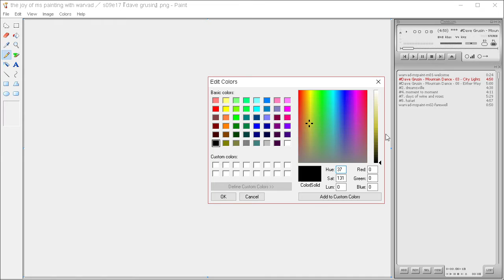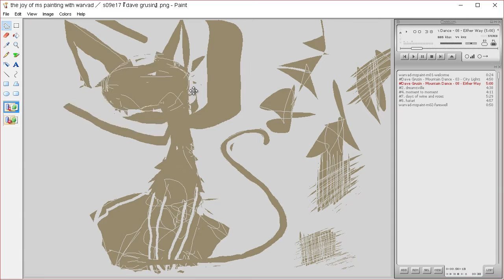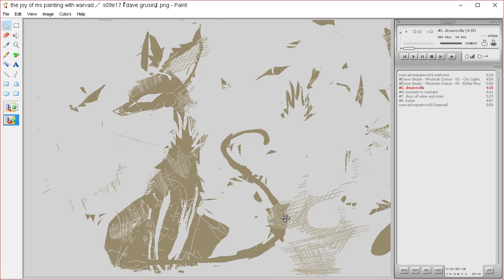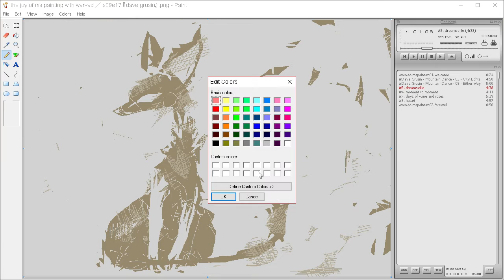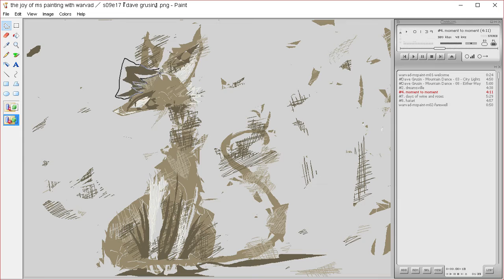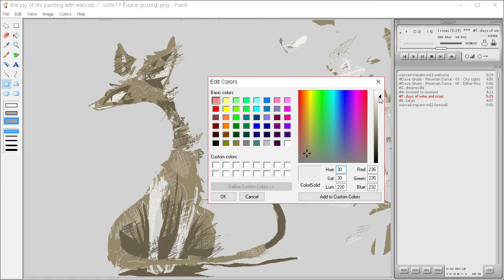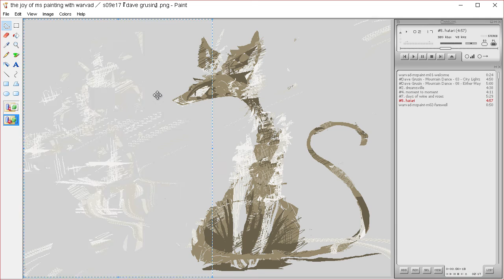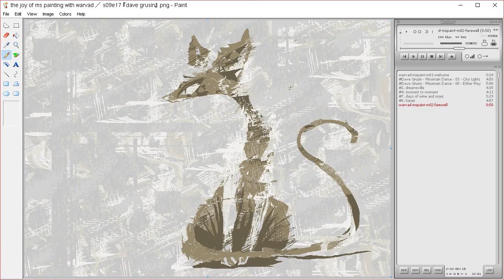the joy of ms painting s09e17 『 dave grusin 』